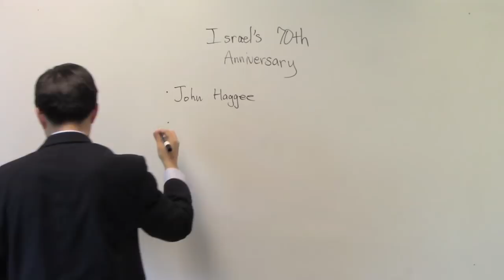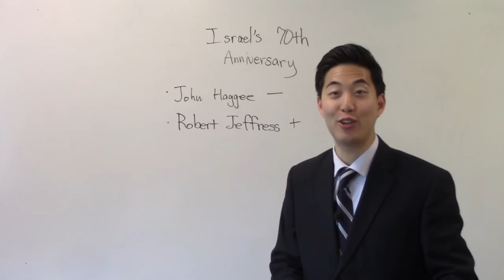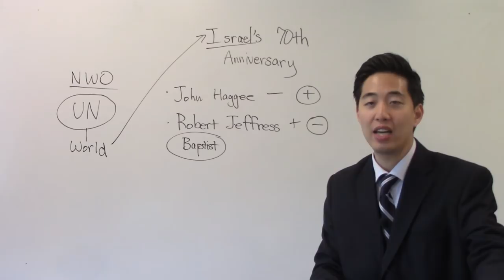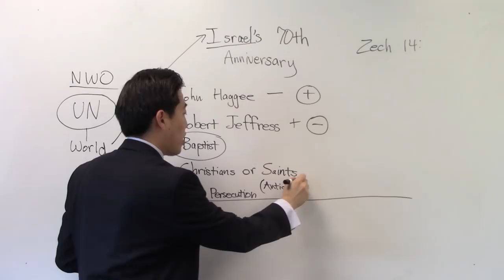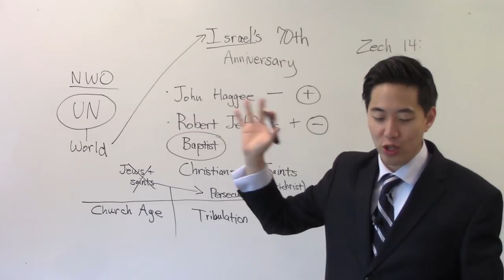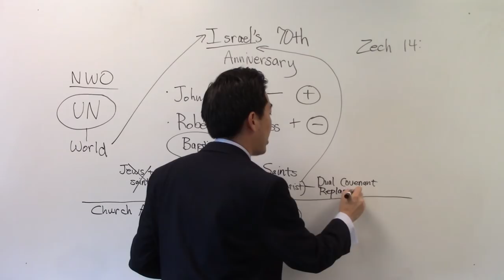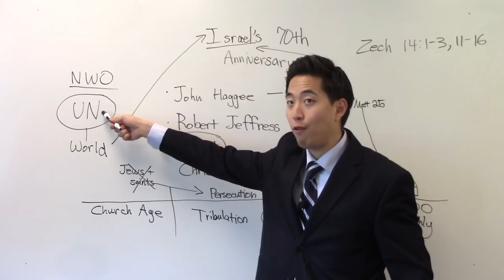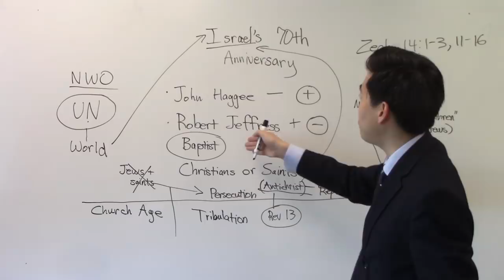ISRAEL'S 70TH! Tribulation CHANGED by Two Pastors! - Dr. Gene Kim